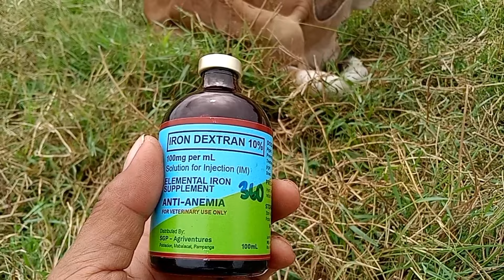PAANO GAMUTIN ANG MAHINA AT HINDI MAKATAYO NA BAGONG ANAK O BISERO NA BAKA?ANO ANG DAPAT GAWIN?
disclamier:hindi po ako beterinaryo.ang video po na ito ay base lang po sa aking karanasan.kaya na sa inyo po kung susundin nyo po o hindi ang binahagi ko tutorials.tnx po.

paano gamutin ang mahina at hindi makatayong bagong anak o bisero na baka?
ano ang dapat gawin?

kung gusto nyo po malaman,panoorin nyo po itong video,kung ano ang mga step na ginawa ko.upang makatayo at lumakas ang bisero na baka!

at kung meron po kayo natutunan,huwag po sana kalimutang magsubscribe!!!